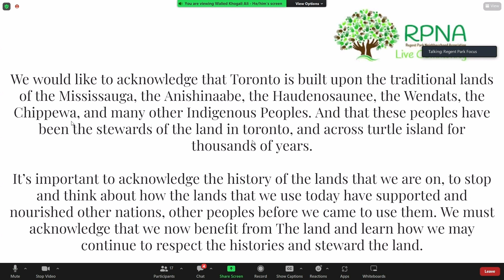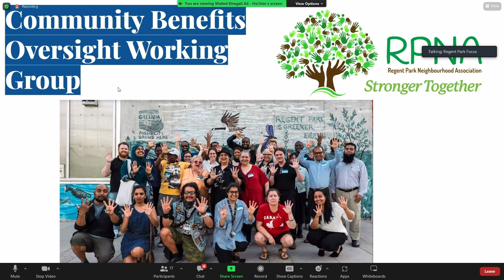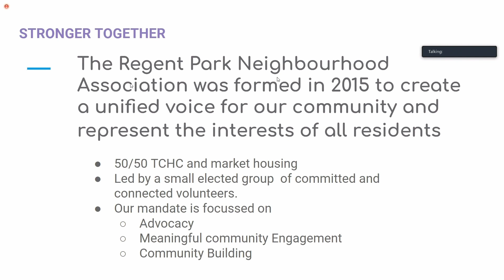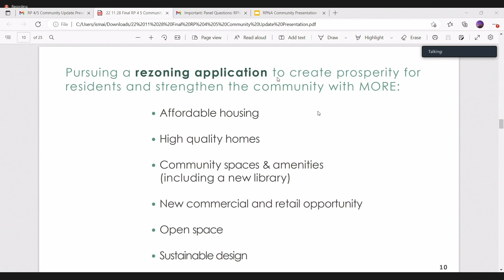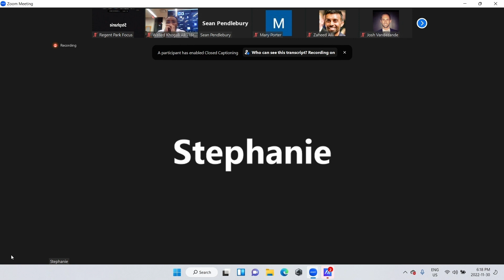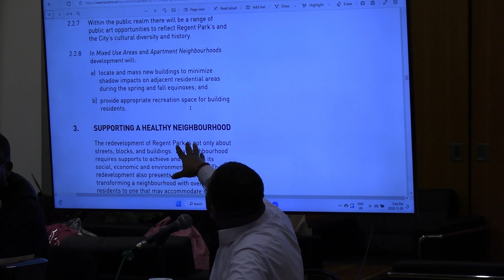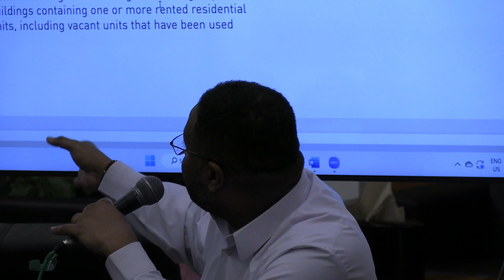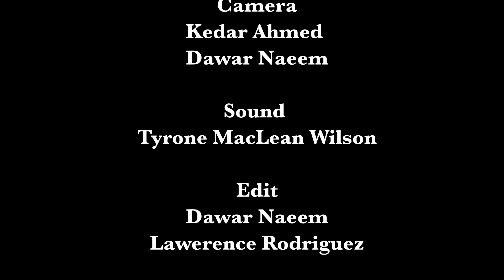RPNA REZONING MEETING 2022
The Regent Park Neighbourhood Association hosted a meeting for the residents of Regent Park on the 3rd floor of Daniels Spectrum. Regent Park Neighbourhood Association (also known as RPNA) is an association that “seeks to foster an inclusive, diverse, and healthy neighbourhood association in which all residents feel at home.” The purpose of this meeting was to update and engage community members on the Re-zoning application submitted by Tridel and Toronto community housing for the phases 4 and 5 of the Regent Park revitalization.

Toronto Community Housing Corporation (TCHC) and Tridel Builders Inc. have filed a rezoning submission with the City of Toronto, requesting an increase in the density of development in the Regent Park Phases 4 and 5 of the revitalization. The increased density will enable TCHC and Tridel to build 1,000 more units of housing than previously planned for, and add thousands of square metres of gardens, retail and community space.